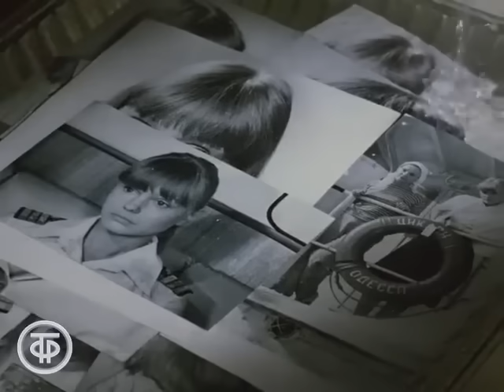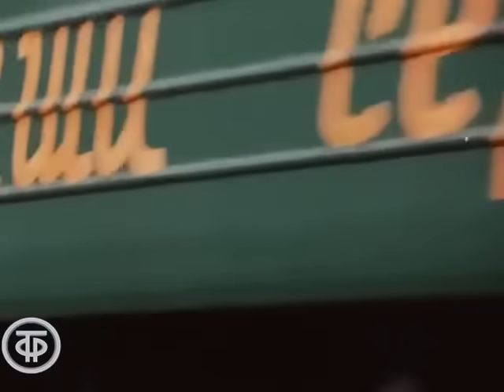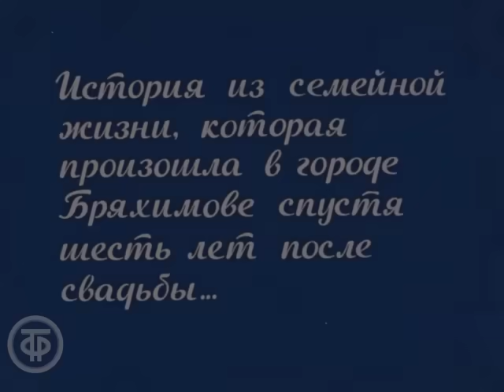Праздничный киноконцерт. Популярные песни из любимых советских фильмов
00:00 - Песня Юрия Антонова "Не забывай" из фильма "Берегите женщин" (1981)
03:36 - Песня Юрия Антонова "Я вспоминаю" (Летящей походкой) из фильма "Берегите женщин" (1981)
05:09 - Песенка о снежинке (Если снежинка не растает) из фильма "Чародеи" (1982)
07:32 - Три белых коня из фильма "Чародеи" (1982)
09:43 - Песня "Крылатые качели" из фильма "Приключения Электроника" (1979)
11:54 - Зурбаган. Песня из фильма "Выше Радуги". Поёт Владимир Пресняков-младший (1986)
16:42 - Песня лисы Алисы и кота Базилио ("Какое небо голубое...") из фильма "Приключения Буратино" (1975)
19:33 - Песня мушкетеров из фильма "Д`Артаньян и три мушкетера" (1979)
22:36 - Романс Арамиса ("Хоть Бог и запретил дуэли...") из фильма "Д`Артаньян и три мушкетера" (1979)
26:14 - Романс "Я тебя никогда не забуду!" из рок-оперы "Юнона и Авось" (1983)
30:54 - Где живёшь ты на свете. Песня из фильма "Завтрак на траве" (1979)
35:17 - Я леплю из пластилина. Песня из фильма "Почти смешная история" (1977)
36:52 - Заглавная песня из фильма "Не покидай" (1989)
38:45 - Сережка ольховая. Песня из фильма "И это все о нем" (1978)
40:53 - Песня Остапа. Песня из фильма "12 стульев" (1976)
42:49 - Жестокое танго. Песня из фильма "12 стульев" (1976)
45:36 - "На дальней станции сойду". Песня из фильма "По секрету всему свету" (1976)
48:08 - Танго Снежной Королевы из фильма "Тайна Снежной Королевы" (1986)
50:40 - Песня о звездах из фильма "Про Красную Шапочку" (1977)
54:45 - Людмила Сенчина "Всегда и снова". Из фильма "Эти непослушные сыновья" (1977)
57:16 - Песня "Люблю" из фильма "Адам женится на Еве" (1980)
59:47 - Фатима и Касым. Из фильма "Али-Баба и 40 разбойников" (1983)
1:01:25 - Песня Карлоса и Мендосо "На свете жил сеньор нестарый". Из фильма "Дуэнья" (1978)
1:03:56 - Бразильская народная песня "Любовь и бедность" из фильма "Здравствуйте, я ваша тетя!" (1975)
1:08:30 - Трагическая и поучительная история о мальчике Бобби, который любил деньги. Из мультфильма "Остров сокровищ" (1986)
1:10:15 - Песня "Проснись и пой" из одноимённого спектакля. Московский Театр сатиры (1974)
1:11:40 - Песня "Время торопится" из фильма "Наследники". Поёт ВИА "Лира" (1974)
1:14:07 - Незримый бой (Наша служба и опасна и трудна). Песня из х/ф "Следствие ведут ЗнаТоКи" (1971)
1:15:47 - Иосиф Кобзон "Мгновения". Песня из фильма "Семнадцать мгновений весны" (1973)
1:18:22 - Колыбельная из фильма "Сказка о Звездном мальчике" (1983)